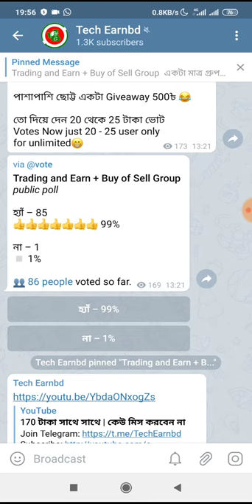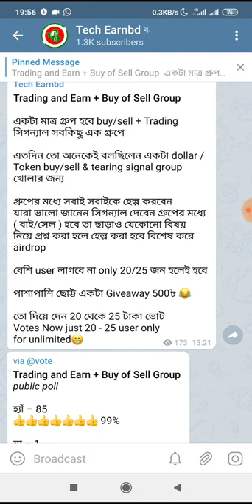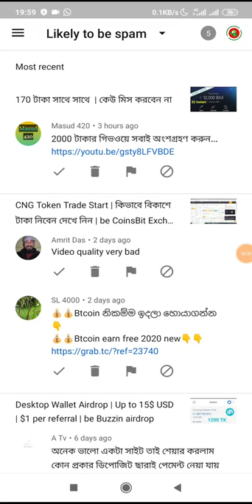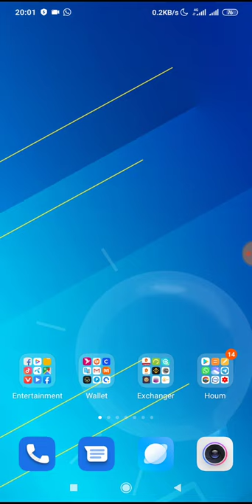500TK Giveaway | Result 24 Hour.s